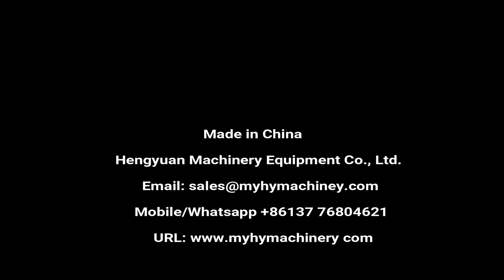Oral Liquid Glass Bottle Label Applicator | Automatic Horizontal Round Object Labeling Machine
Automatic horizontal round tube adhesive non dry sticker-on label applicator

▶Multi-language product name
自动卧式圆瓶不干胶贴标机 أفقي جولة زجاجة آلة وسم horisontaalne ümber masina pudeli pakendi märgistus хоризонтална кръгла бутилка етикет машина poziome oznakowanie maszyny, okrągłe butelki horisontale runde flaske mærkning maskine horizontale runde flasche beschriftung maschine горизонтальные раунда бутылку маркировка машины bouteille de ronde horizontale machine à étiquettes laaja - alaisen kierroksen pullon myyntipäällysmerkinnät kone 수평 원 병 표시 장치 Horizontale rond de fles van etikettering. horizontální láhev baculatou pojmenování stroje sticlă rotundă etichetarea maşină orizontale Horizontal Rodada garrafa máquina de rotulagem ラベル貼り機水平ラウンドボトル horisontella rund flaska märkning maskin okrogla plastenka označevanje stroj, horizontalni แนวนอนเครื่องปิดฉลากรอบขวด Horizontal por botella máquina Οριζόντια στρογγυλή φιάλη ετικέτα μηχανή. a gép vízszintes kerek palack címkeszövege Macchina per le etichette delle bottiglie di tipo orizzontale. Macchina per le etichette delle bottiglie di tipo orizzontale. 臥式圓瓶貼標機

▶Horizontal round bottle labeling machine details
█1. Description:
Applicable to label whole curved surface or half curved surfaces on rotundities that can't stand on their own feet with short diameter, choosable hot stamp printers can print data and batch numbers.

█2. Main Feature
1) Suitable for oral liquid, injection, solid glue, batteries, and small and can't stand diameter circular objects labeling machine.
the circumference of a circle and a half circle labeling
2) Advanced affinity man-machine interface system, easy operation, complete function, has the rich online
help function
3) Special tilting feeding roller conveyor design, the paste item automatic positioning
4) Automatic photoelectric detection, it has without label no stick and without label automatic correction or
alarm automatic detection function, to prevent leakage and waste
5) The machine structure is simple, compact, easy to operation and maintenance
6) The machine adopts famous brand motor drive, the feeding label speed stability, reliability

█3. Technical Parameters:
1)Labeling capacity(pcs/min) 60-200
2)Labeling accuracy(mm) ±1.0mm
3)Label size(mm) (L)20-100mm   (H)10-80mm
4)Material size(mm) φ16-φ22mm   H 40-90mm
5)Roll inside(mm) φ76mm
6)Roll outerside diameter(mm) Φ350mm
7)Machine size (mm) 2000*900*1500mm
8)Power supply  AC220V 50Hz/60Hz  1500W

⏩Catalog